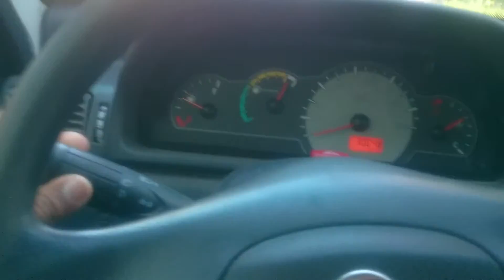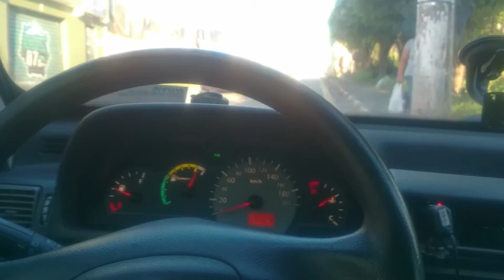22 de janeiro de 2016